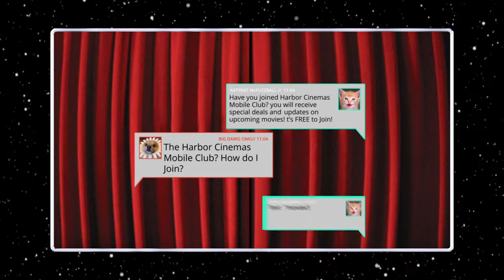Harbor Cinemas Mobile Club